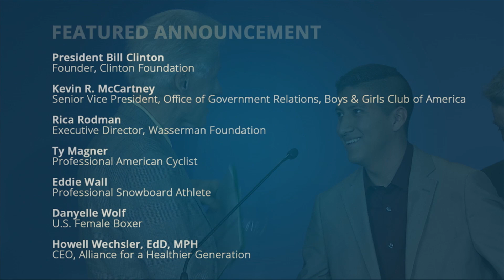Healthy Out of School Time Featured Announcement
The Alliance for a Healthier Generation will expand its work to increase access to healthier foods and physical activity in out-of-school time environments. More than 15 percent of American youth are involved in afterschool programs and millions more engaged in summer camps, community centers and faith-based organizations. Through the expansion, the Alliance's Healthy Out-of-School Time work will grow to reach nearly 4 million young people in more than 4,300 out-of-school time sites